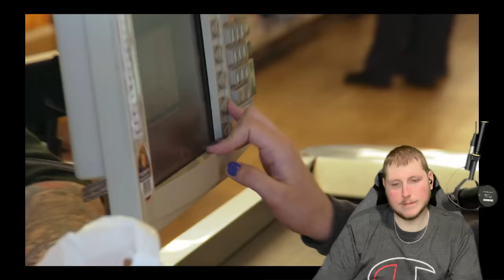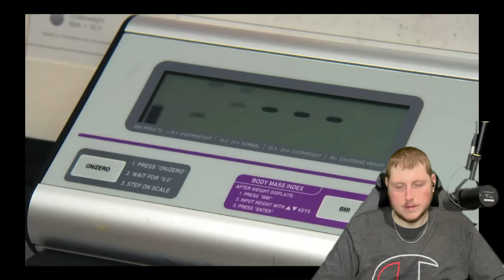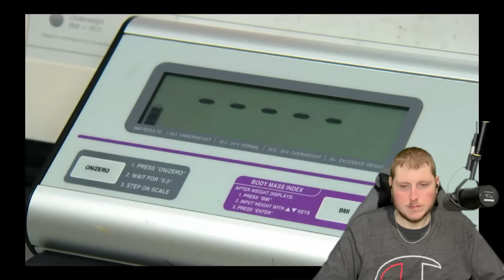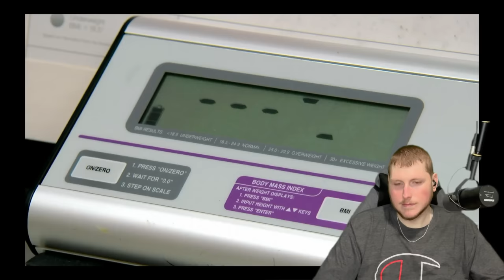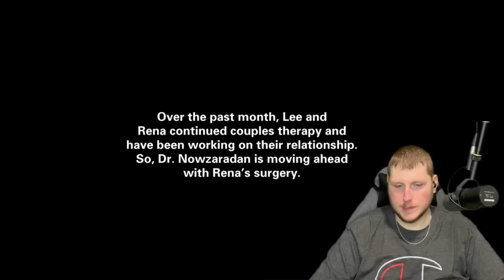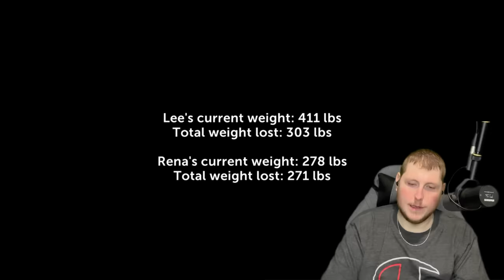Rena and Lee Aggression - My 600 Pound Life Reaction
Rena and Lee definitely had their ups and downs. He had no right to do what he did. However, i'm pleasantly surprised by the end result.